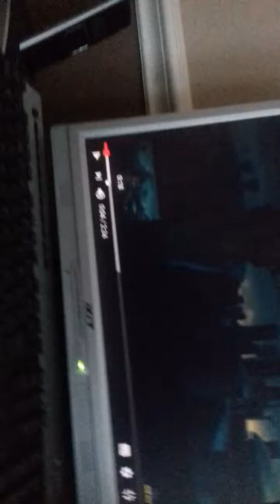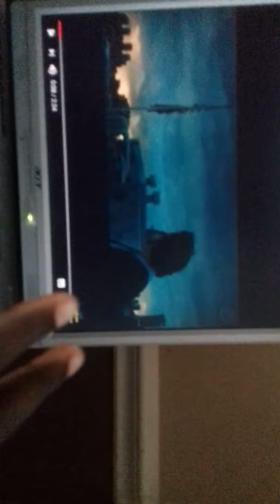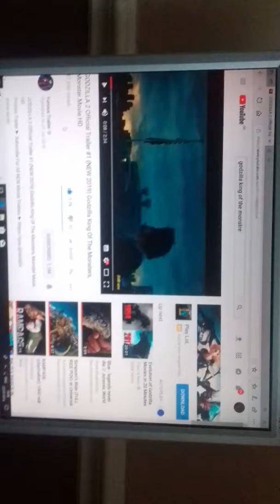GODZILLA king of the monster trailer